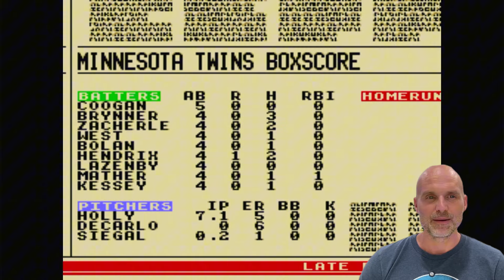Ken Griffey Jr Presents Major League Baseball (Super Nintendo) - 2024 Season Game 152